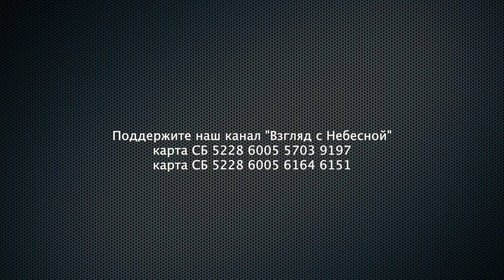Церковь, взращенная молитвой | конструирование согласия | опыт пастора Жонг Пил До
Южная Корея одна из самых динамично развивающихся стран мира. В чем феномен такого роста качества жизни людей? Многие связывают это с высокой степенью духовности и умение конструировать согласие среди людей. В этом видео пастор 120-ти тысячной церкви
Жонг Пил До рассказал о своём секрете управления.

Вы можете поддержать нас финансово:
Манифест команды канала «Взгляд с Небесной»:
YouTube канал ВЗГЛЯД С НЕБЕСНОЙ